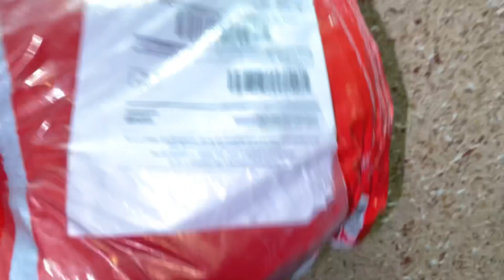Online Shopping Bna Ladai Ka Kaaran🤪🤪 || Rohit Chauhan || Rohitbaazi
Online Shopping Bana Ladai Ka Kaaran 🤪🤪❤️❤️

Follow Rohit Chauhan On Social Media Platforms :-